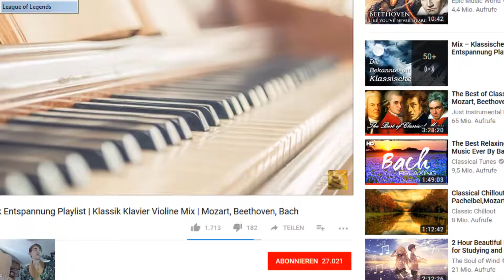The dawn has arrived! (Leona) | Lets Flex (League of Legends) #5 [Deutsch][Uncut]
Bisheriger Stand:
Win/Loss
2:2

Rang:
Unranked (Placement)

(Patch: 8.8)

Über das Spiel:

Vor dem Beginn einer Runde kann ein Spieler mit Hilfe eines automatischen Matchmaking-Systems Mitspieler und Gegner suchen. Alternativ kann ein Spieler für ein freies Spiel seine Mitspieler manuell suchen oder aus seiner Freundesliste einladen. In diesem Fall findet das Matchmaking-System keine Verwendung. Sind genügend Spieler für beide Teams gefunden (fünf je Team im klassischen Modus), gelangen alle Spieler der Partie gemeinsam in die Champion-Auswahl. Hier kann jeder Spieler seinen gewünschten Champion, eine Spielfigur mit individuellen Fähigkeiten, Stärken und Schwächen, auswählen. Der Spieler erfüllt dabei die Rolle des Beschwörers, der diese Figur beschwört und steuert. Je nach Spielmodus können alle Spieler gleichzeitig wählen oder jeweils abwechselnd pro Team. Im abwechselnden Auswahlmodus können zudem vor der Auswahl von allen 5 Mitgliedern jedes Teams je ein Champion „gebannt“ werden. Gebannte Champions können von keinem Spieler beider Teams gewählt werden.

Neben dem Champion können zwei Beschwörerzauber gewählt werden, welche im Spiel Verwendung finden. Diese sind vom gewählten Champion unabhängig. Zudem kann aus diversen Fertigkeitsverbesserungen und den Runen ausgewählt werden, um den Champion an die individuelle Spielstrategie anzupassen.

Ziel ist es, den gegnerischen Nexus zu zerstören und so das Match zu gewinnen.

Weitere Daten:

- Datum der Erstveröffentlichung: 27. Oktober 2009
- Entwickler: Riot Games
- Leitende Entwickler: Tom Cadwell
- Genre: Multiplayer Online Battle Arena